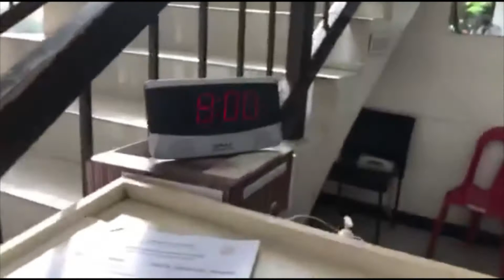PNPA x TCU Teachers Day 2022